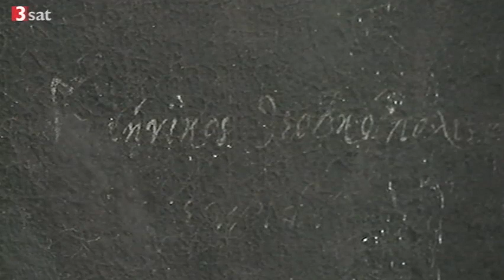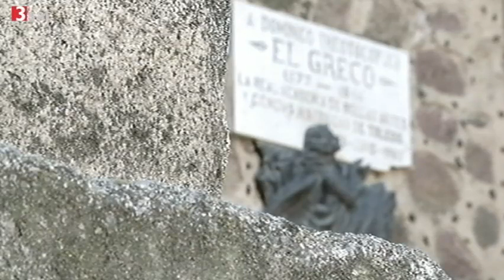El Greco und die Moderne Doku (2012)